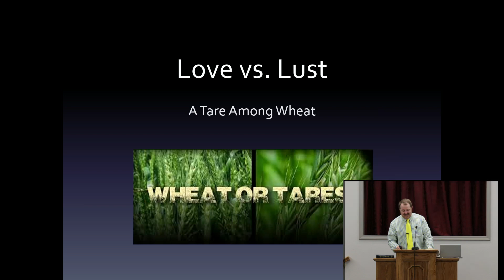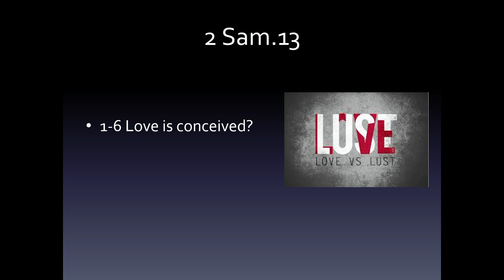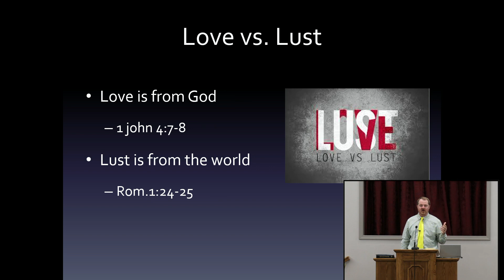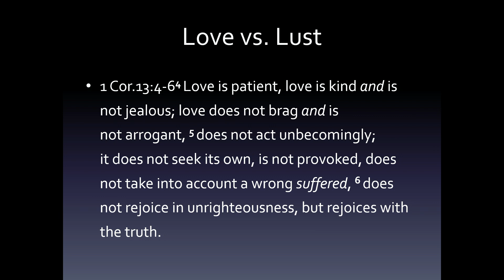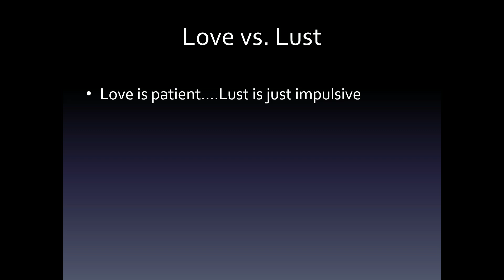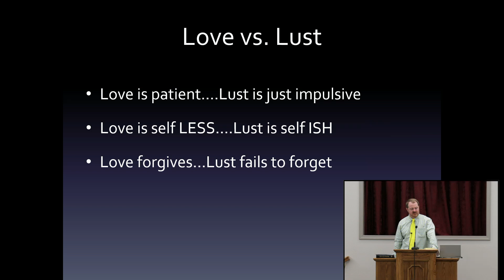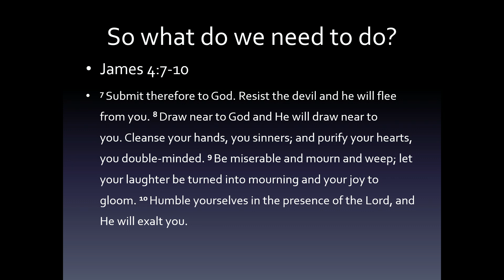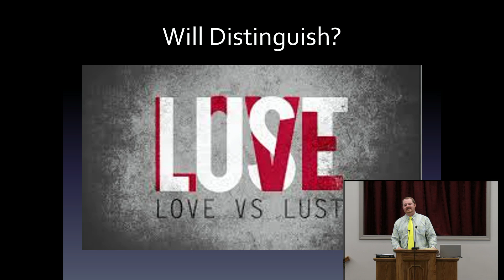Love vs. Lust (04.17.2022 PM)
This sermon was preached by Bryan Sircy for the evening worship of the Walton Chapel Church of Christ in Lafayette, TN.  The text is 2 Samuel 13.  At first, the story might seem to be about love but in reality it is about lust which turned to hate.  The story has wide implications not the least of which is the death of Amnon and others.  Bryan makes the point that lust is of the world and an emotion.  But love is from God and that love seeks the benefit of others.  Your comments are welcome.